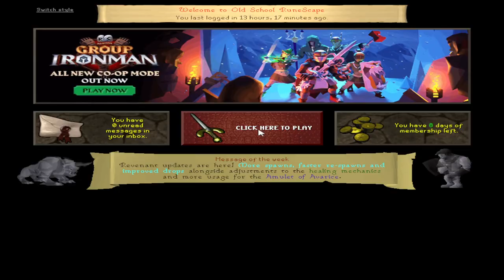Runescape - 129 - Slays XX